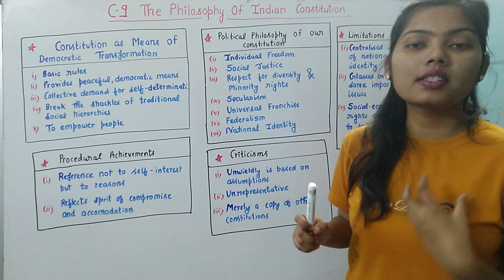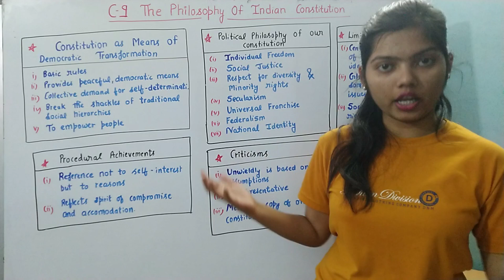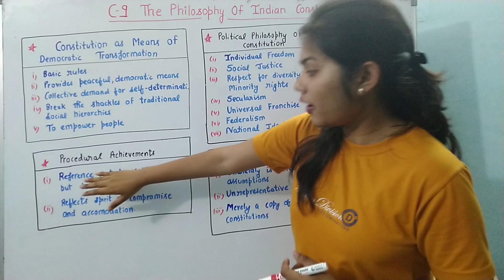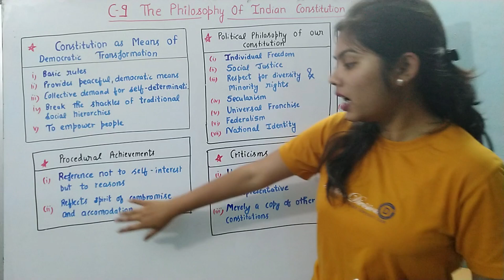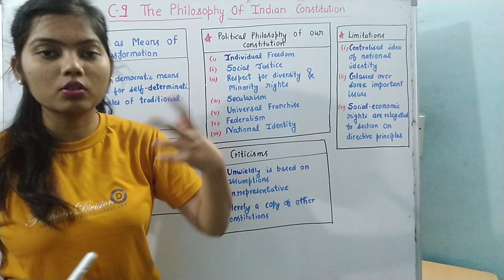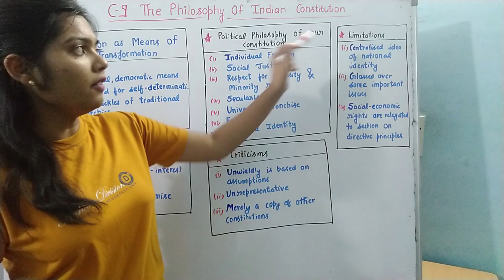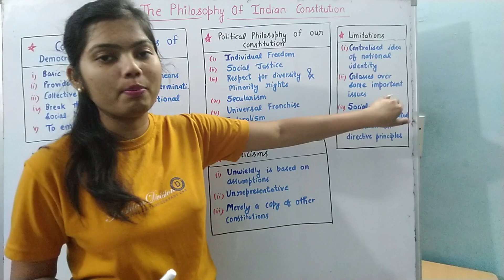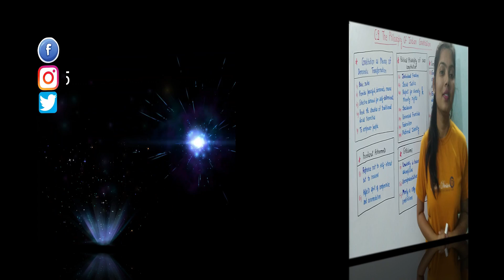Ch-10 The Philosophy of Indian Constitution |11h Political Science | Studyship with Krati 2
Download the Notes PDF-

भीड़ बढ़ाने के लिए नहीं
Community strong 🤘😎
करने के लिए ज्वाइन करें.

Isko bhi dekh Lena,apna hi channel hain (ZESTY) 👇👇 -